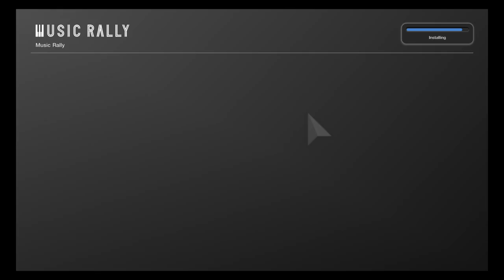Gran Turismo® 7_20221104131649